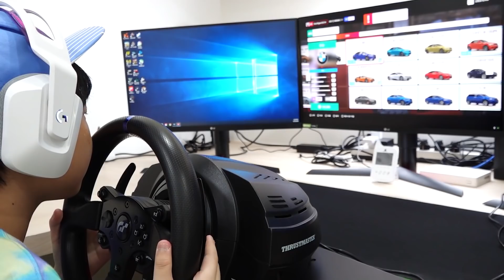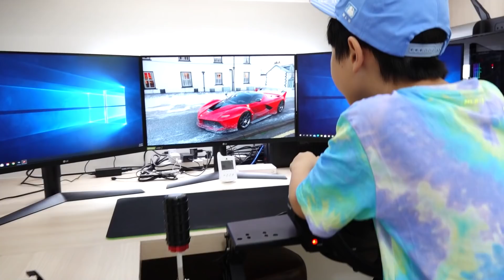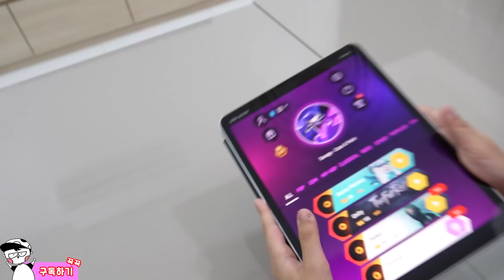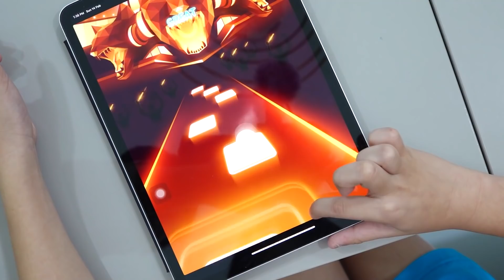Car Toy Unboxing with Game Play | Excavator Truck Toys Activity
자동차 장난감 개봉놀이 예준이의 게임 플레이